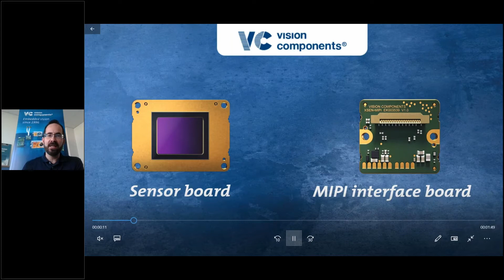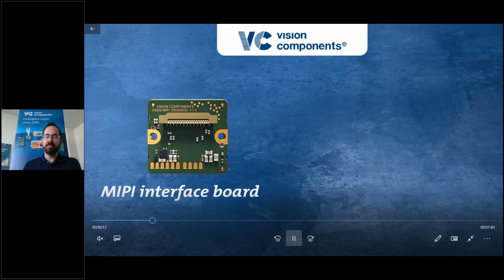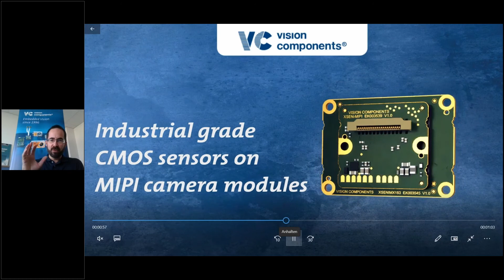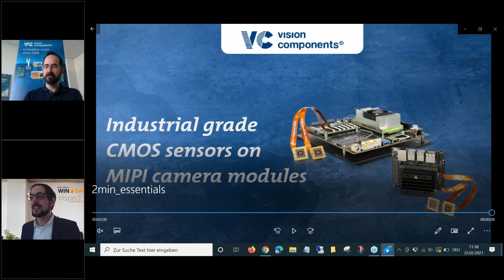2 min Essentials: Ein passendes Embedded-System statt PC und Kamera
Kostengünstig, kompakt und immer leistungsstärker: Embedded-Vision-Systeme sind perfekt an die Anwendung angepasst und ersetzen immer öfter PC-basierte Lösungen mit Industriekameras. Oftmals kommen sogar die gleichen Bildsensoren zum Einsatz.

Jan-Erik Schmitt zeigt verschiedene Ansätze für die Integration von Kameramodulen und die Auswahl des passenden Embedded Systems.

Firma: Vision Components